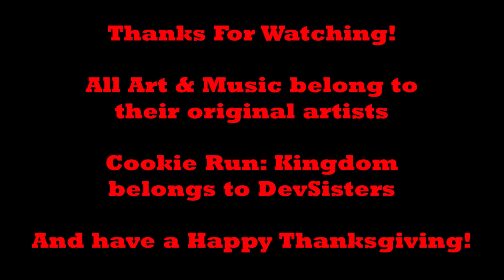Cookie Run: Kingdom Characters Theme Songs (Update)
first attempt got blocked-
Anyways, happy thanksgiving and happy 100th theme song video
Epic Cookies 0:00
Super Epic Cookies 5:17
Legendary Cookies 6:36
Special & Guest Cookies 7:55
Dragon Cookies/Credits 8:54